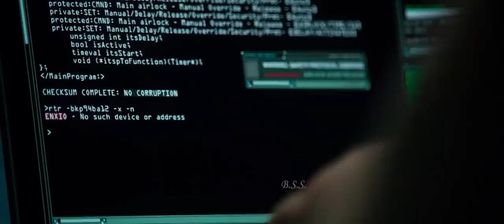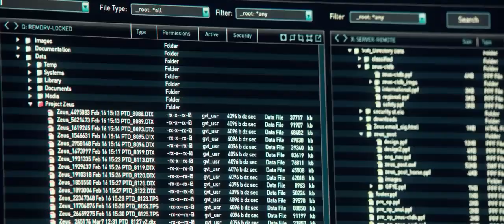GeoStrome Movie FULL Explanation In Hindi/Urdu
CREDITS

Directed by
Dean Devlin

Written by
Dean Devlin
Paul Guyot

Produced by
David Ellison
Dean Devlin
Dana Goldberg

Starring
Gerard Butler
Jim Sturgess
Abbie Cornish
Ed Harris
Andy García

Cinematography
Roberto Schaefer

Edited by
Ron Rosen
Chris Lebenzon
John Refoua

Lorne Balfe

Production companies
Warner Bros. Pictures
Skydance Media
Electric Entertainment
RatPac-Dune Entertainment

Geostorm is a 2017 American science fiction disaster film directed, co-written, and co-produced by Dean Devlin (in his feature directorial debut). The film stars Gerard Butler, Jim Sturgess, Abbie Cornish, Ed Harris, and Andy García. It follows a satellite designer who tries to save the world from a storm of epic proportions caused by malfunctioning climate-controlling satellites